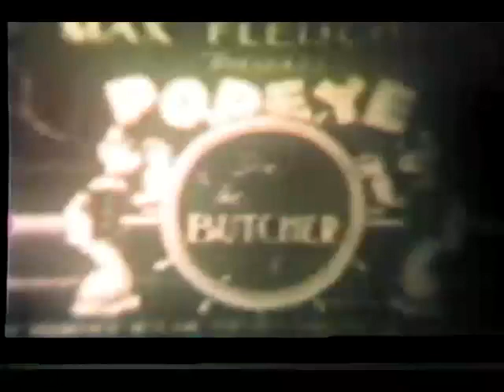Popeye the Sailor Man in 'The Butcher' 1933 Classic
1933 Silent film Popeye in The Butcher by Paramount Picture Corporation